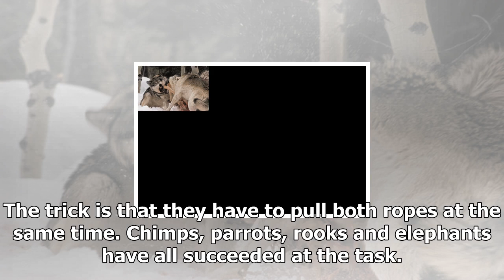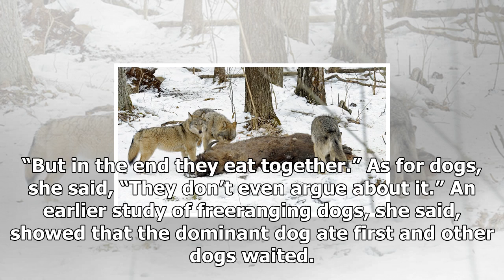Wolves know how to work together